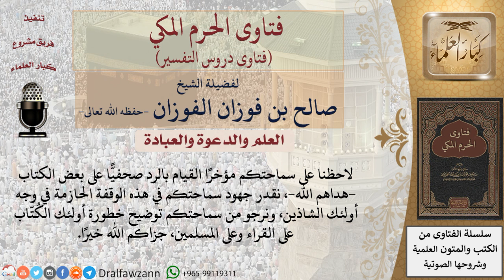هل من توضيح لخطورة بعض الكتاب الشاذين على القراء وعلى المسلمين؟ للشيخ الفوزان